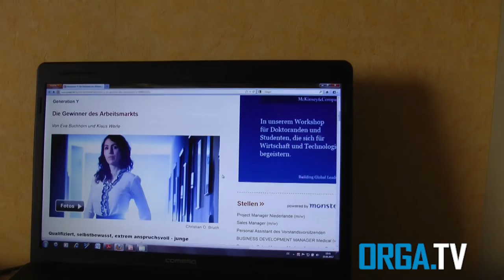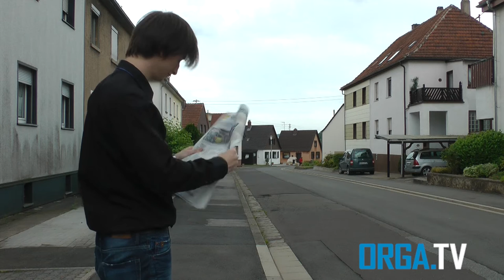Darwiportunismus: Generation Y - von Luis Becker